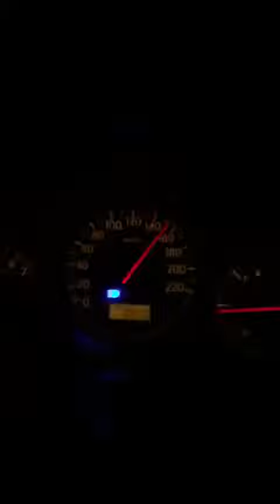Drivealone vlog 76